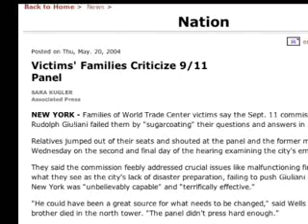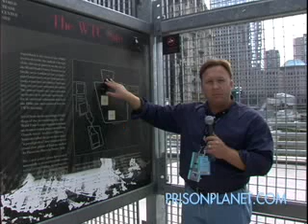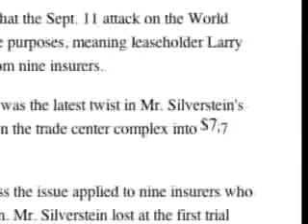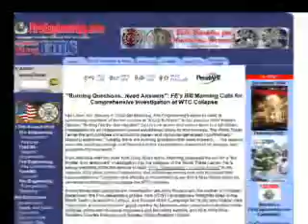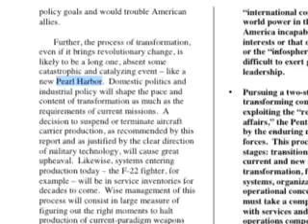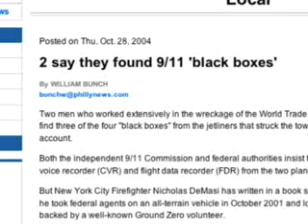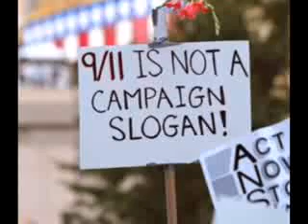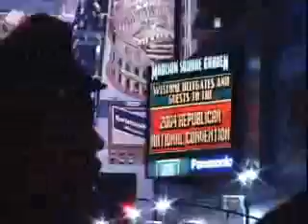The Government is Using 9/11 to Steal our Liberties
The federal government of the United States is growing into a total police state and is using terrorism as an excuse to take away our liberties. The official government account of 9/11 is a total fraud. The lie of 9/11 is being used as an excuse to fund trillion dollar wars which also cost the lives of our men and women who serve in the military.